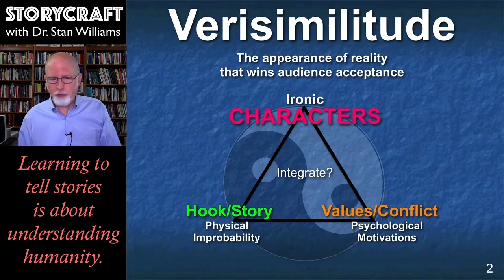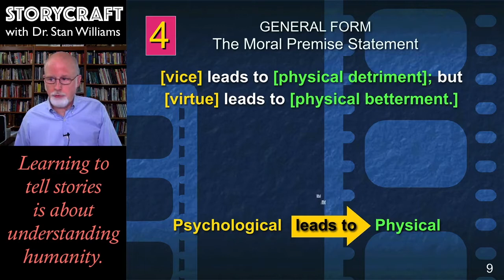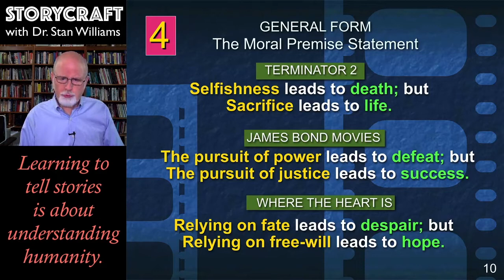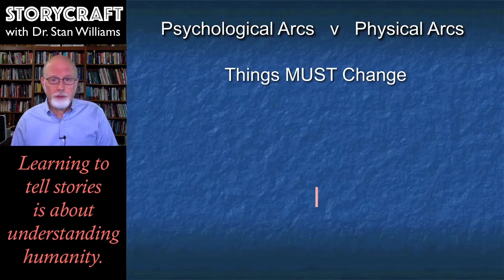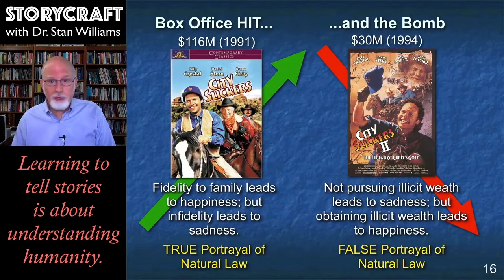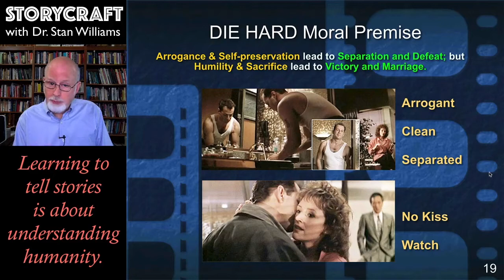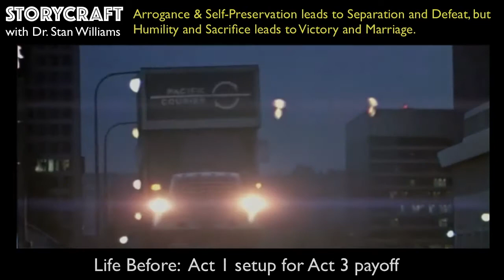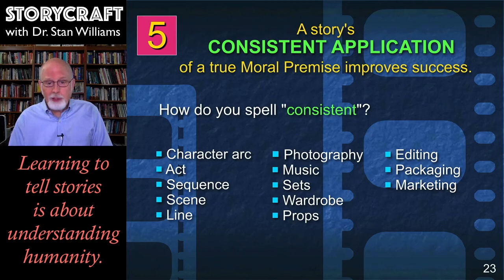Storycraft Training Episode 3: The Moral Premise Statement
This is Episode 3 of 10 of The Moral Premise Storycraft Training Series that can be found an on-demand series on Vimeo.